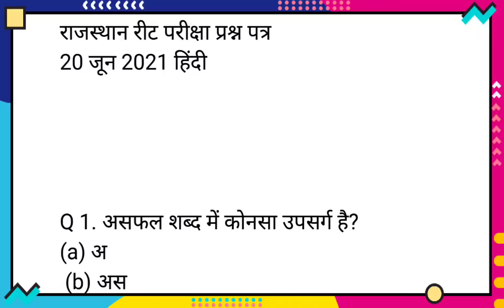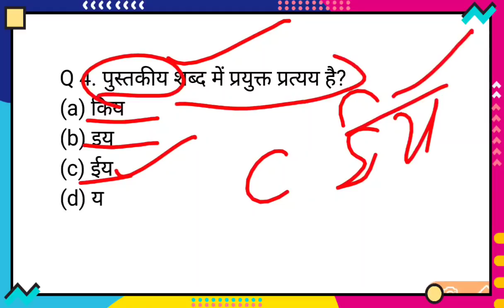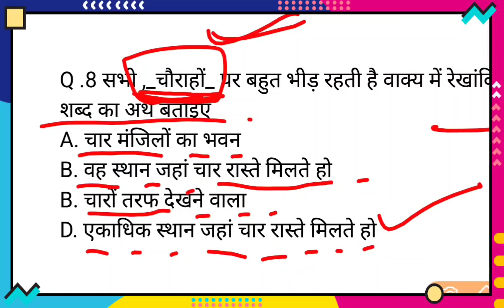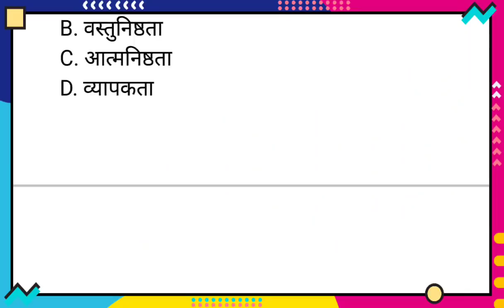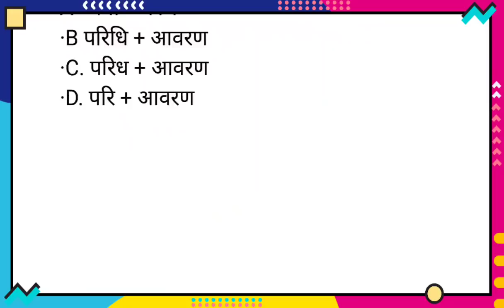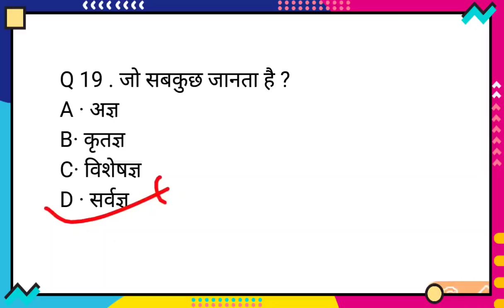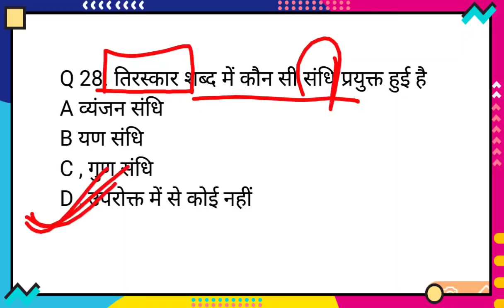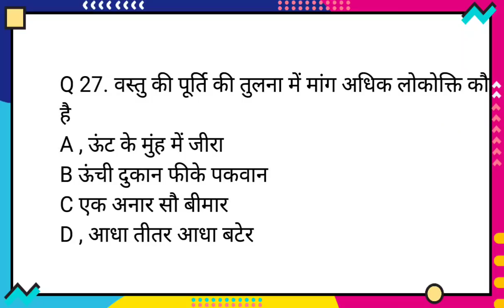reet today news reet latest news today reet 2021 reet exam paper reet hindi paper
Reet news today //Reet exam date @ Reet latest news today

reet news today Reet exam model test paper 2021 reet latest news today

Reet exam date latest news Reet today news Reet 2021

Reet news today,Reet exam model test paper,Reet latest news today

Reet news today,Reet exam model

reet 2021 lastest news reet news today//reet latest new @ reet news